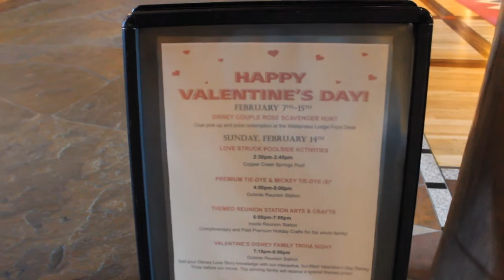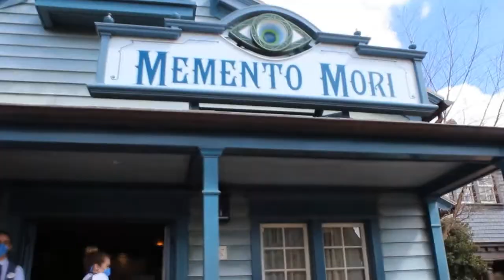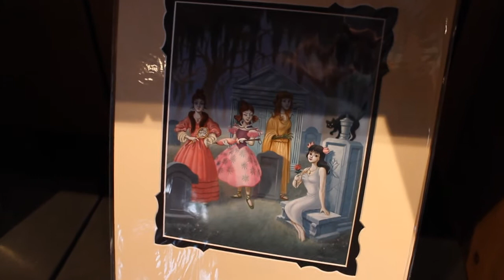Stay-Cation Day 2|| A beautiful Magic Kingdom Day, getting stopped on Haunted Mansion!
In today's video, we're going to the Magic kingdom! Come along with us and enjoy our day!